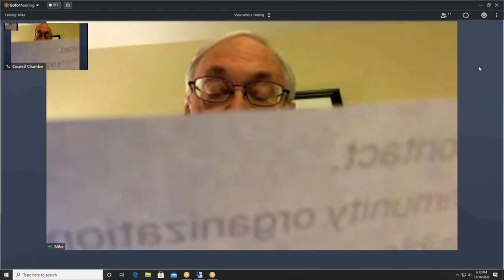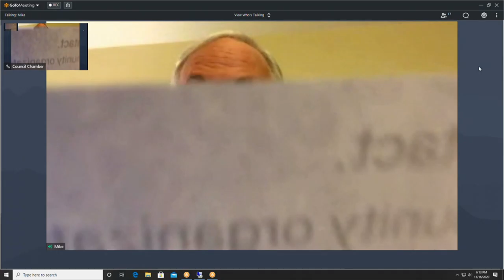Mayors Update 11162020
Mayor Vandersteen provides an update on Sheboygan County's Coronavirus numbers, trends and measures to slow the spread.